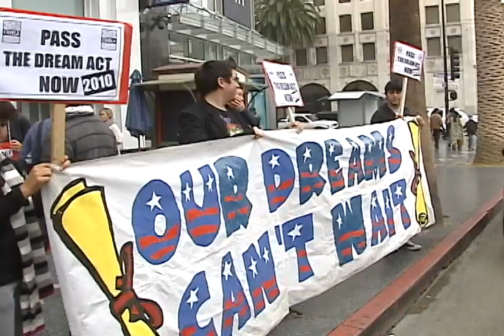Presionan a Obama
SE APROXIMA EL DIA EN QUE EL PRESIDENTE BARACK OBAMA SE DIRIGE AL CONGRESO Y A LA NACION EN EL LLAMADO STATE OF THE UNION! HOY LIDERES POLITICOS LATINOS PIDEN AL MANDATARIOQUE EL TEMA DE LAS DEPORTACIONES SEA INCLUIDO EN SU MENSAJE.